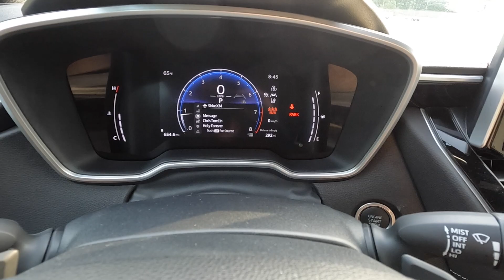2023 Toyota Corolla XSE Hatchback: POV Drive, Impressions and ASMR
👋 In todays video we check out the 2023 Toyota Corolla Hatchback!  This is such an affordable and sporty little hot hatch!  You can also opt for the GR Corolla if you want all wheel drive, a manual and more power!  But with this "normal" Corolla hatchback, it offers a lot!  For under $30K, you can an affordable car, one that has more practicality over a sedan, and some tech features!  The exterior on this 2023 Toyota Corolla XSE is finished in inferno which makes it look that much more sporty!  The exterior doesn't have anything too special, just a nice hatchback design!
The interior is nice!  This Corolla has two tone leather seats and nice trim accents!  The interior is pretty basic, but for this price point, it's well equipped even having wireless charging and built in navigation!
The back seats are a bit tight, but adults could ride around!  The driving experience is very nice!  For the money, it's well put together, comfortable and quiet on the roads and has adequate power to get up and move!
Overall, the 2023 Toyota Corolla XSE Hatchback is a great "entry" level hot hatch if you like the design, want something that is going to be extremely reliable and one that is very affordable as well!